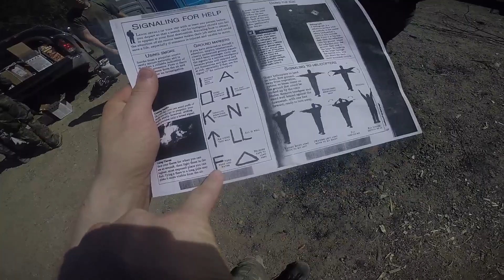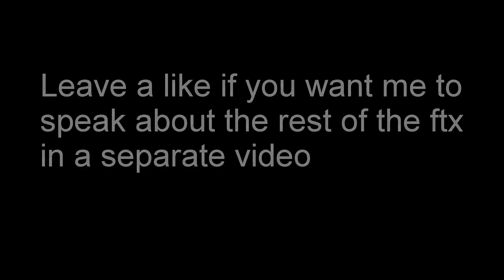Army Cadet ftx #2